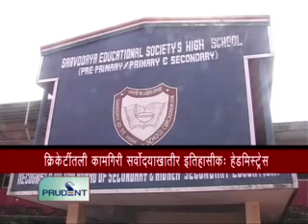Prudent Media Konkani News 20 March 12 Part 3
Clean up corruption in GCA- Vijay Sardesai to CM Parrikar